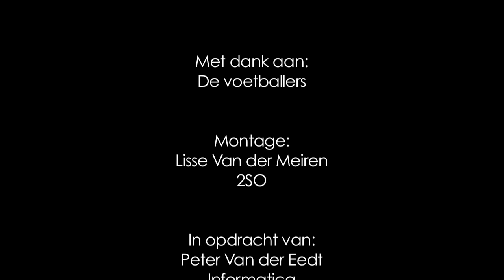Opdracht videobewerking Lisse Van der Meiren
Dit filmpje is gemaakt in het kader van het vak Informatica (Multimedia 2SO) voor de school KAHO Sint-Lieven Campus Waas.